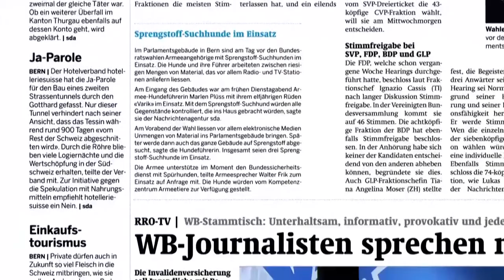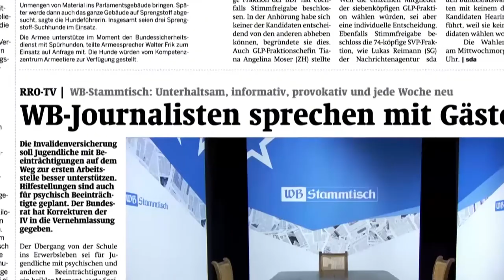WB-Stammtisch mit Barbara Anthamatten und Martin Zerzuben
Der EHC Saastal startet Ende September in die neue 1.-Liga-Saison. Er tut dies mit Ambitionen. Die Präsidentin Barbara Anthamatten und der Trainer Martin Zerzuben sind Gast bei WB-Sportjournalist Alan Daniele.